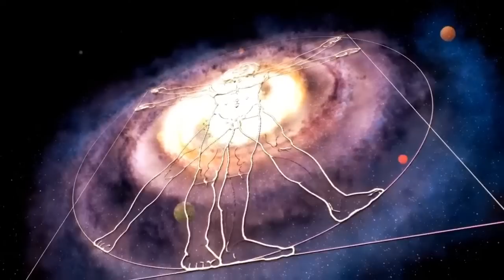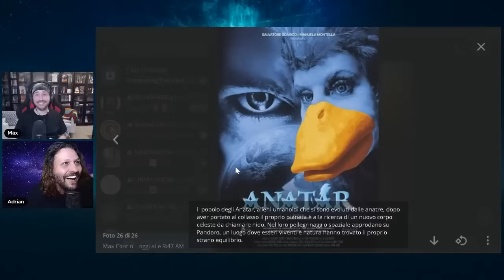DMT LA MOLECOLA DELLO SPIRITO con MAX CONTINI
Dimetiltriptamina. Questo è il termine scientifico per una delle molecole più importanti del nostro organismo. Qualcuno l'ha definita "LA MOLECOLA DELLO SPIRITO", probabilmente uno dei più potenti allucinogeni che si trovano in natura, secreto dalla ghiandola pineale e presente nella maggior parte degli esseri viventi. Ne parliamo insieme all'amico ricercatore MAX CONTINI